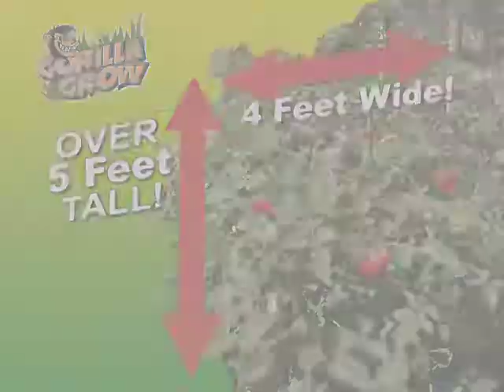Gorilla Grow 60TV